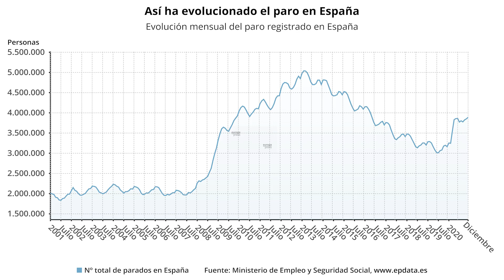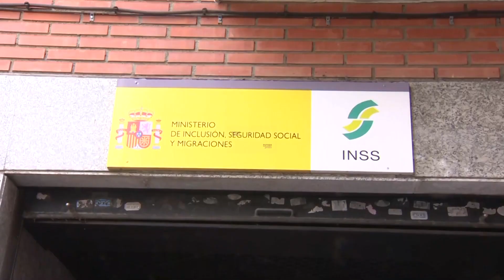El paro sufre su mayor repunte anual desde 2009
El año 2020, marcado por la crisis de la Covid-19 durante nueve de sus doce meses, rompió con siete años consecutivos de descensos del paro registrado al sumar en el conjunto del ejercicio 724.532 desempleados (+22,9%), su mayor repunte anual desde 2009, en plena crisis financiera. Un dato que va de la mano con el de la Seguridad Social, que cerró el año 2020 con un descenso medio de 360.105 afiliados, su mayor caída anual desde el ejercicio 2012, cuando el sistema registró más de 787.000 bajas, ha informado este martes el Ministerio de Inclusión, Seguridad Social y Migraciones.